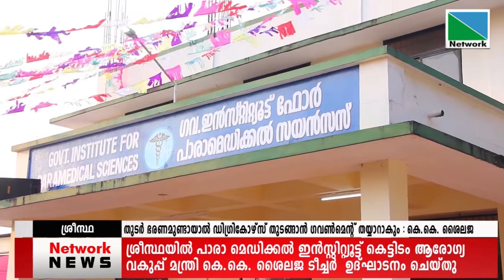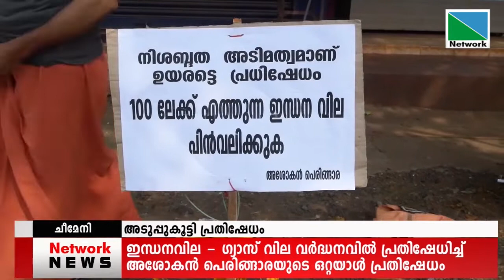21 FEBRUARY 2021